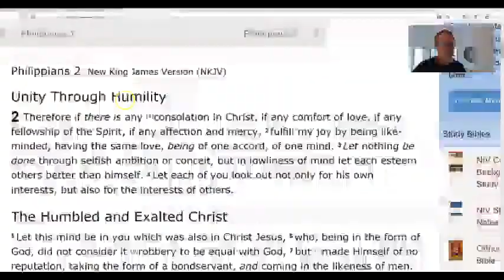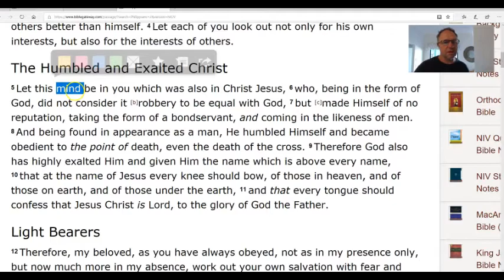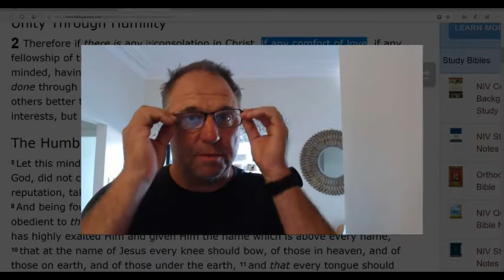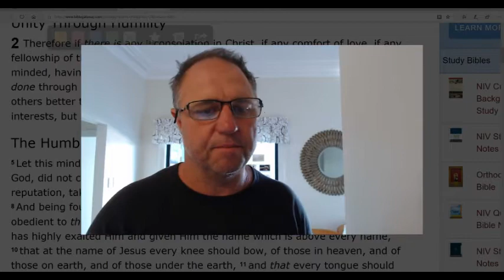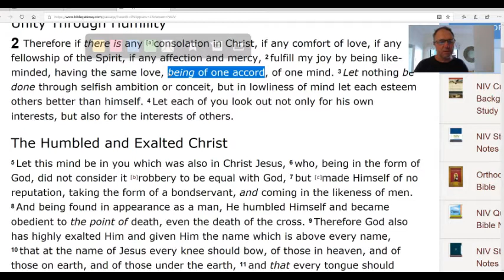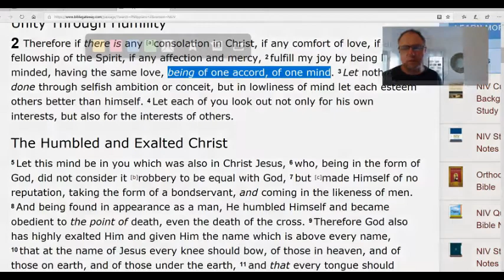Jehovah's Witnesses & Majority Spiritually Debunked...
Jehovah's Witnesses Watchtower Organisation has well earned a reputation for itself as one of the worlds most dangerous and outlandish cults. Whilst teaching members to pride themselves on trying to impress Jehovah by keeping His Standards, the Watchtower organisation has spiritually maimed and killed (through their preposterous blood policy) millions over the course of its existence and has plundered millions of followers $$$ for the benefit of its property conglomerate.